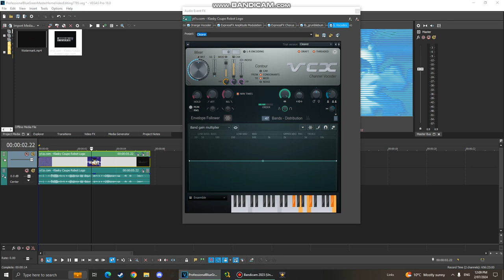How To Make Televisionup V7.PBGMHVE7785 2.0